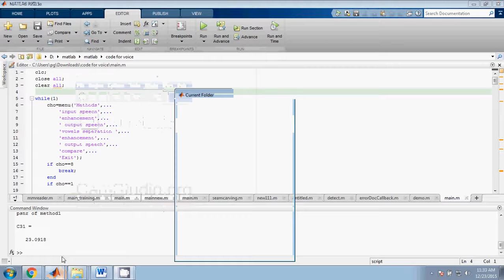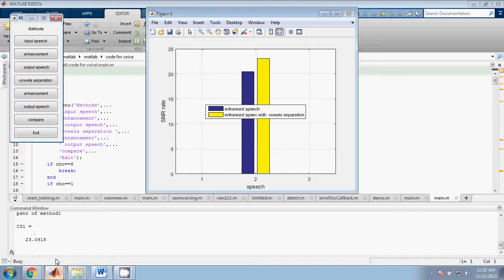IEEE 2014 MATLAB SPEECH ENHANCEMENT FOR LISTENERS WITH HEARING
Tamil Nadu
India

DOWNLOAD IEEE PROJECTS:
2014 IEEE java projects,2014 ieee Project Titles, 2014 IEEE cse Project Titles, 2014 IEEE NS2 Project Titles, 2014 IEEE dotnet Project Titles.
IEEE Software Project Titles, IEEE Embedded System Project Titles, IEEE JavaProject Titles, IEEE DotNET ... IEEE Projects 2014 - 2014 ... Image Processing.IEEE 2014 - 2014 Projects | IEEE Latest Projects 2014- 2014 | IEEE ECE Projects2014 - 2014, matlab projects, vlsi projects, software projects, embedded.

2014 IEEE PROJECTS, IEEE PROJECTS FOR CSE 2014, IEEE 2014 PROJECT TITLES, M.TECH. PROJECTS 2014, IEEE 2014 ME PROJECTS.